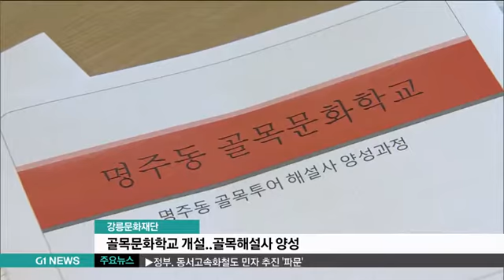골목해설사, 골목 관광 활성화 '일꾼'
서울 연남동 골목길이나 대구 중구 골목 등 최근 유명세를 탄 골목이 하나의 관광상품이 되고 있습니다.

강원도에도 오래전 역사와 문화가 간직된 특색있는 골목들에 방문객들이 몰리고 있는데요,
이같은 골목 투어 활성화에 숨은 일꾼들이 있는데 바로 골목 해설사들입니다.
이종우 기자가 보도합니다.